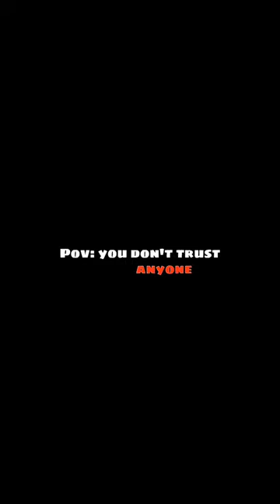POV: you don't trust anyone - Simon "Ghost" Riley